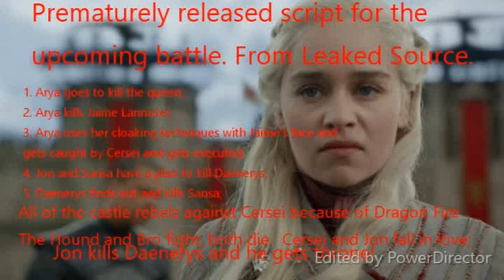Leaked Script on Finale of Game of Thrones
Leaked last events on Game of Throne.